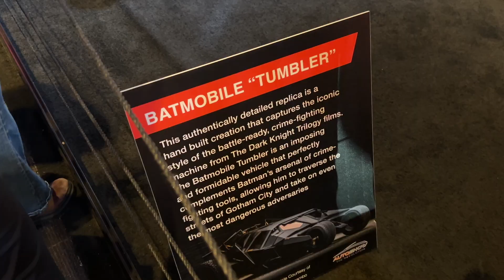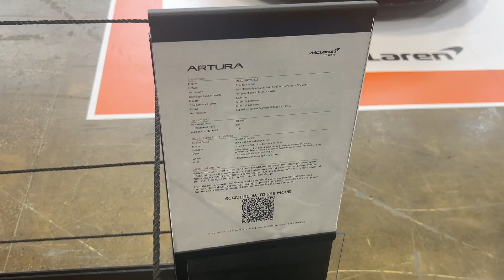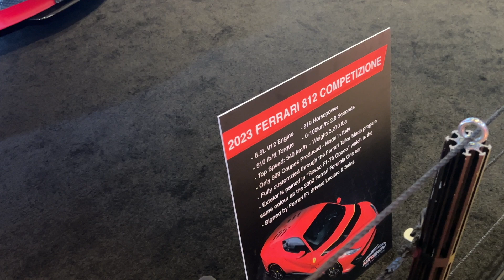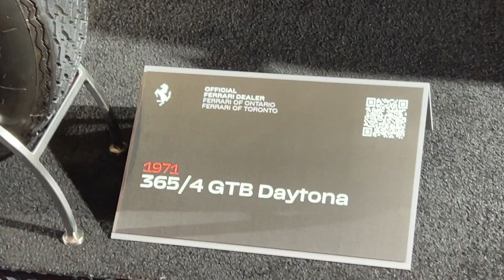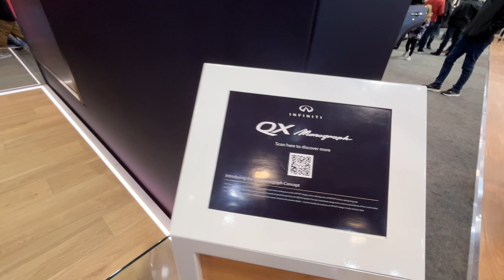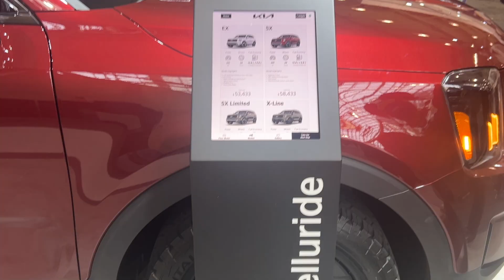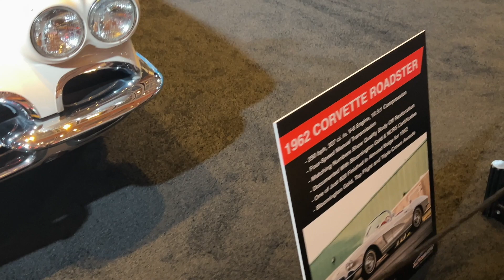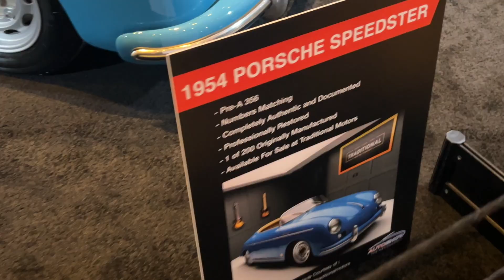Toronto auto show 2024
Toronto auto show 2024. There are tons of cars to view and enjoy.

Chapters:
0:00 Intro
0:14 Barbie
0:25 Batmobile
0:49 Cybertruck
1:05 Hummer EV
1:34 Grenadier
2:03 Vinfast
2:33 Pagani
3:01 Lamborghini
3:18 McLaren
4:19 Porsche
4:36 Ferrari
7:05 Corvette
7:35 Infiniti
8:00 Kia
9:15 Hyundai
10:06 Toyota
11:12 Ford
12:39 Georgian college/VW buss
12:52 Classic